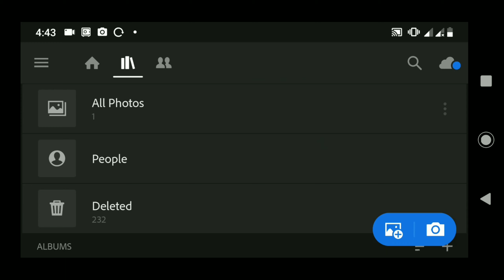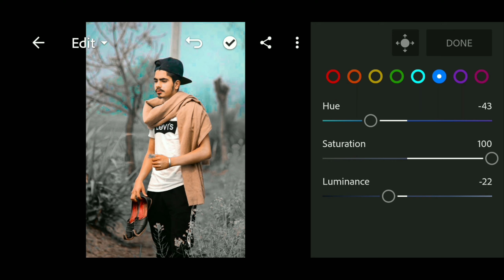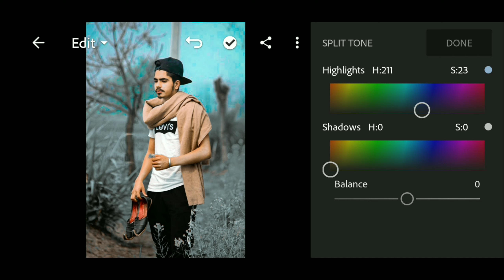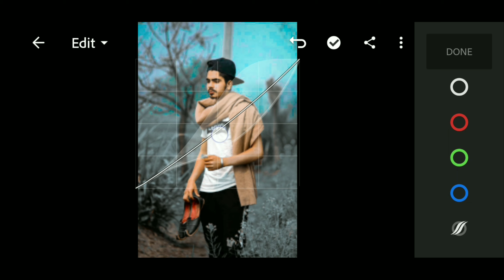How To Change Background Color In Lightroom App || 2020 Lightroom Mobile Photo Editing Tutorial